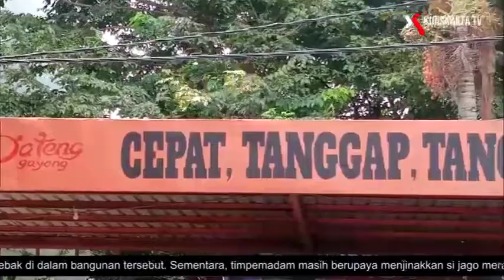Memasuki Musim Kemarau BPBD Jateng Siapkan 300 Tangki Air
Memasuki musim kemarau tahun ini, Badan Penanggulangan Bencana Daerah (BPBD) Jawa Tengah menyiapkan 300 tangki air. Tangki air tersebut disiapkan untuk menghadapi potensi bencana kekeringan lantaran kini sudah mulai memasuki musim kemarau

Pada pertengahan bulan juni, di wilayah Jawa Tengah telah memasuki musim kemarau, Namun puncak musim kemarau di Jawa Tengah diperkirakan terjadi di bulan september

BPBD Jawa Tengah telah bersiap menghadapi potensi bencana kekeringan, diantaranya dengan menyiapkan 300 tangki air untuk kabupaten/kota guna membantu suplai air bersih kepada warga di wilayah rawan kekeringan